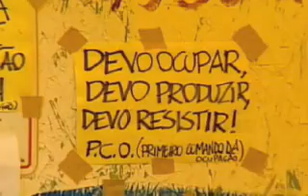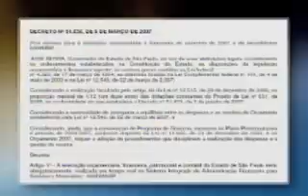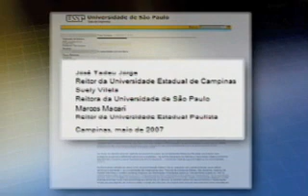Reitoria da Usp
Centenas de alunos ocupam a Reitoria da Universidade de São Paulo. O principal objetivo da invasão é  protestar contra o Governo do Estado, que estaria interferindo na autonomia das universidades estaduais. A Constituição de 88 deu poder aos reitores para transferir, do jeito que quisessem, as verbas do orçamento das universidades de um setor para outro. Só que em São Paulo, a situação mudou.